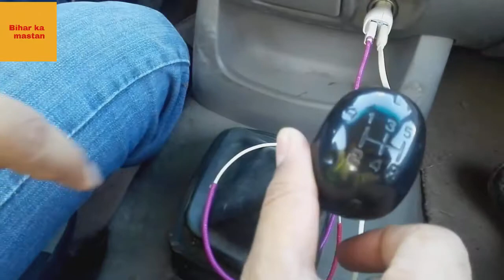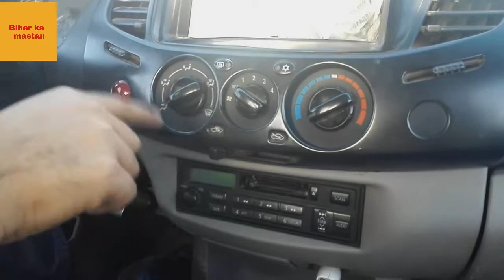How to drive car || कार चलाना सीखें || bihar ka mastan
How to drive car || कार चलाना सीखें

बहुत ही आसान तरीका

आप इस video में कार चलाना सीखेगे